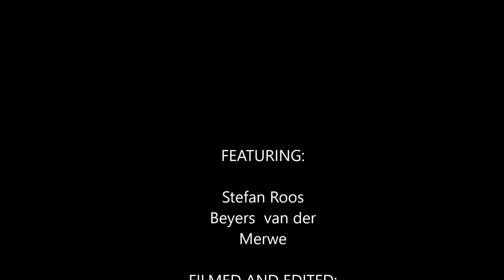Winter 2019 - 2.0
Winter has continued to produce some awesome waves. I managed to get some time off and capitalize on the good conditions. Enjoy the edit, there are more clips to follow. Song By : Black Rebel Motorcycle Club - Conscience Killer